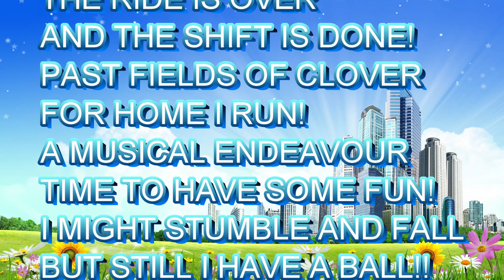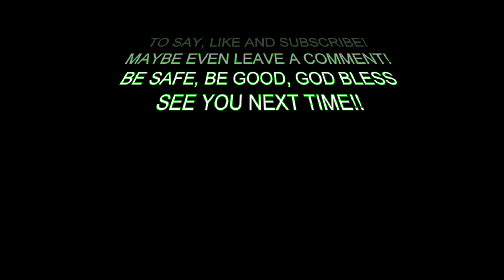THE RIDE HOME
This was a fun jam!  Work hard, play hard.  Practice an art, have a hobby.  Stay active!